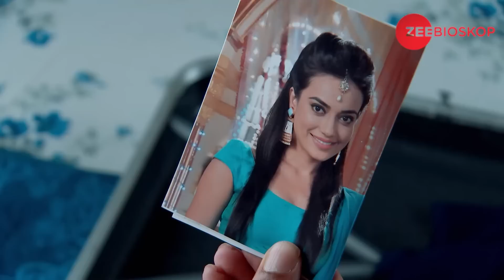Qubool Hai S5 | Full Episode - 43 | Zee Bioskop